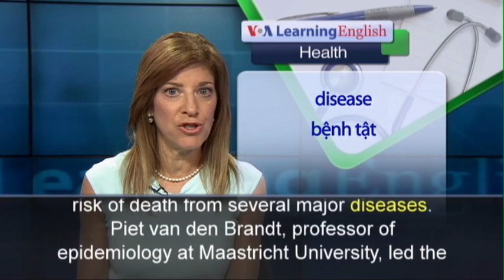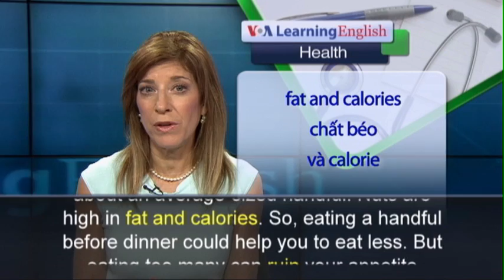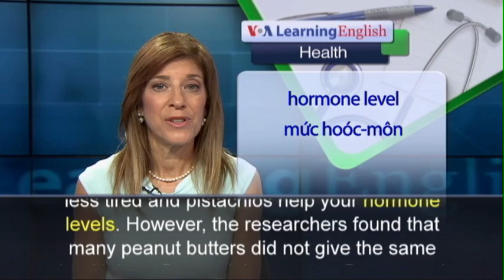Phát âm chuẩn cùng VOA - Anh ngữ đặc biệt: Eat Nuts to Stay Healthy (VOA)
People have known that nuts are part of a healthy diet. Now, researchers say eating a handful of nuts every day is linked to a lower risk of death from several major diseases. Piet van den Brandt, professor of epidemiology at Maastricht University, led the research. He says that eating nuts protects the health of both men and women. Professor van den Brandt adds that you do not need as many nuts as health experts earlier suggested.  About 10 grams a day is enough to get the full health benefits of nuts. That is about an average-sized handful.  Nuts are high in fat and calories. So, eating a handful before dinner could help you to eat less. But eating too many can ruin your appetite altogether. Nuts differ in their fat and nutrient content. Almonds are among the least fatty nuts. Almonds also have calcium and are high in Vitamin E, which helps to protect the body from disease. Chestnuts have the least fat and fewest calories. If you are do not eat meat, cashews are good. They have lots of protein and minerals, including magnesium, which may help to improve memory. Walnuts are loaded with compounds that may help protect against cancer. They also have good fats and omega-3s. Pecans can help you feel less tired and pistachios help your hormone levels. However, the researchers found that many peanut butters did not give the same health benefits as plain peanuts. Dry-roasted peanuts are better, but nuts are most healthy if you eat them raw.